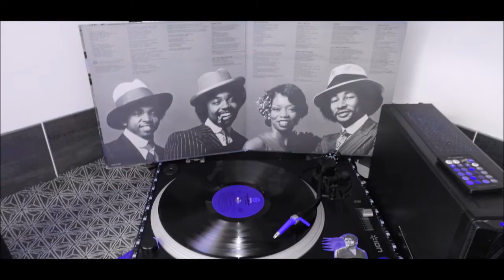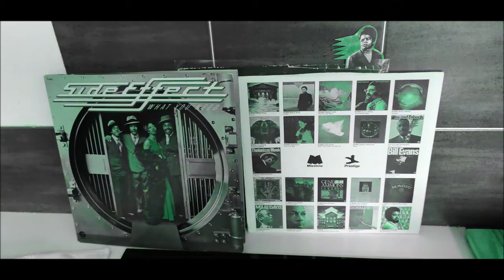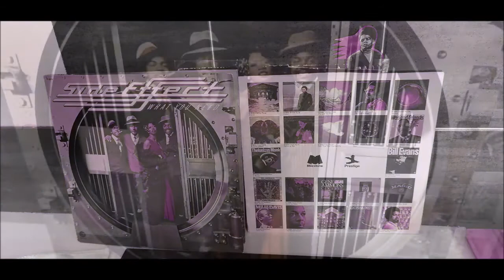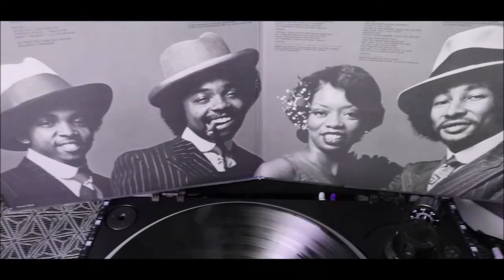SIDE EFFECT. SOS